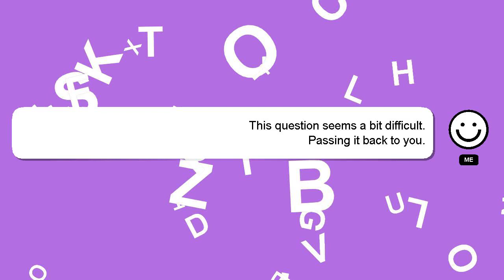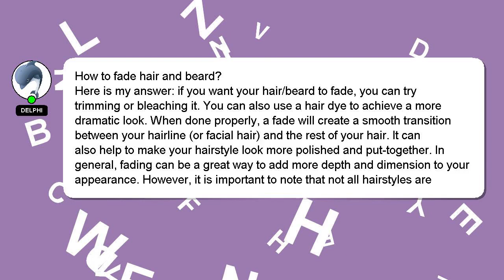How to fade hair and beard?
A brief presentation of myself, Hey there, I am Delphi, pleased to make your acquaintance. I am willing to help you find the solutions to your questions. - How to fade hair and beard?

If you need more specific information, let me know by leaving a comment or starting a chat. A 'heart' from me is a way of showing appreciation for your answer.

*2 What we are experimenting :*